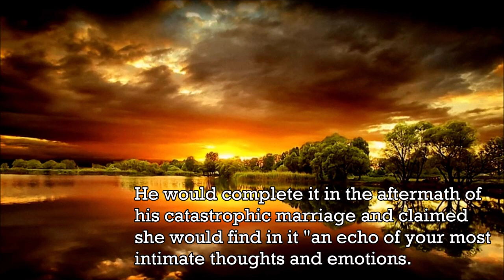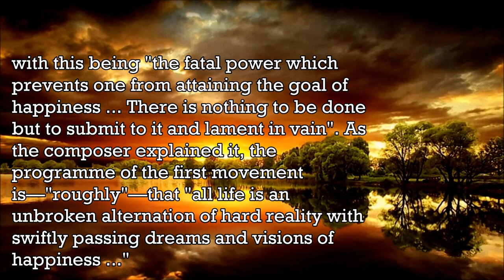Tchaikovsky - Symphony No. 4 - IV. Finale. Allegro con Fuoco - Music | History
Tchaikovsky - Symphony No. 4 in F Minor, Op. 36 - IV. Finale. Allegro con Fuoco - Music | History

Pyotr Ilyich Tchaikovsky's Symphony No. 4 in F minor, Op. 36, was written between 1877 and 1878. Its first performance was at a Russian Musical Society concert in Moscow on February 22 (or the 10th using the calendar of the time), 1878, with Nikolai Rubinstein as conductor. In Middle Europe it sometimes receives the nickname "Fatum", or "Fate".
During the composition of the symphony, Tchaikovsky wrote to his patroness, Nadezhda von Meck, that he wanted "very much" to dedicate it to her, and that he would write on it "Dedicated to My Best Friend". He had begun composing the symphony not long after Meck had entered his life. He would complete it in the aftermath of his catastrophic marriage and claimed she would find in it "an echo of your most intimate thoughts and emotions." The dedication was significant in more than one way. One important facet of the paternalistic nature of Russian society was that, in artistic patronage, patron and artist were considered equals. Dedications of works to patrons were not gestures of humble gratitude but expressions of artistic partnership. By dedicating the Fourth Symphony to her, he was affirming her as an equal partner in its creation.
It is also due to Madame von Meck that, at her request, Tchaikovsky wrote a program explaining the symphony. This action encouraged numerous writers to quote it instead of focusing on the symphony's purely musical qualities, including what Hans Keller termed "one of the most towering symphonic structures in our whole literature" in the opening movement. This program hindered acceptance of the symphony for many years, prejudicing Alfred Einstein and other musicologists against it. But this must be seen in the context of Einstein's general lack of sympathy for Tchaikovsky's music.
But despite this negative impact on the symphony's reception history, the composer's program gives one very telling clue regarding the work's musical architecture. Assertions to the effect that "the first movement represents Fate" are oversimplifications: according to a letter the composer wrote to Madame von Meck in 1878, it is actually the fanfare first heard at the opening ("the kernel, the quintessence, the chief thought of the whole symphony") that stands for "Fate", with this being "the fatal power which prevents one from attaining the goal of happiness ... There is nothing to be done but to submit to it and lament in vain". As the composer explained it, the programme of the first movement is—"roughly"—that "all life is an unbroken alternation of hard reality with swiftly passing dreams and visions of happiness ...". He went on: "No haven exists ... Drift upon that sea until it engulfs and submerges you in its depths".
The composer's description of the symphony's opening fanfare as a metaphor for "Fate" becomes more telling in the context of a letter he wrote Sergei Taneyev. He wrote Taneyev that the Fourth Symphony was both program music and a reflection of Beethoven's Fifth Symphony in the central idea of its program.[7] Keller has mentioned a parallel between the four-note motif which opens Beethoven's Fifth and the fanfare at the outset of Tchaikovsky's Fourth. Like Beethoven, Tchaikovsky uses his fanfare as a structural marker. Moreover, because of both the length and unorthodox form of the symphony, he may have felt using such a marker was a musical necessity.